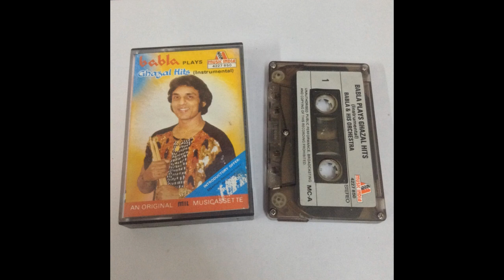Babla & His Orchestra - Ghungroo Toot Gaye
if you want to purchase any records/cassettes of my youtube uploads, please write to  - digginginindia AT gmail DOT com

(please note - some of the uploaded records may not be available for sale as they may be in my personal collection, but most of them are for sale)

i have a record store in new delhi, please write to me to get more details on that

hope you enjoy the tunes!

nishant